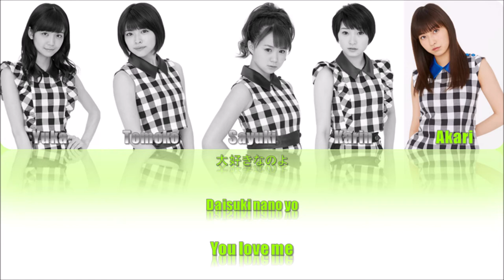Juice=Juice -『Magic of Love (J=J 2015 ver.)』Lyrics (Color Coded JPN/ROM/ENG)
「ジュースジュース  |  Juice=Juice」

「 Featured Members」
Miyazaki Yuka, Kanazawa Tomoko, Takagi Sayuki, Miyamoto Karin, Uemura Akari

「 Credit 」
All Lyrics and Composition: Tsunku

「 Color Coded Lyrics in: Kanji/Romaji/English 」

「 Color Coded Lyrics Credit: ProjectHello & colorcodedlyrics」